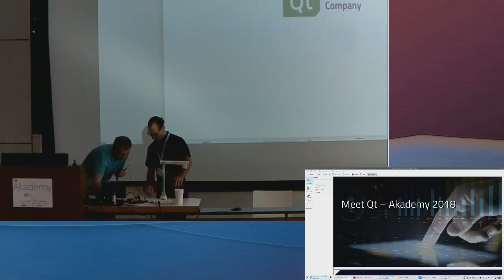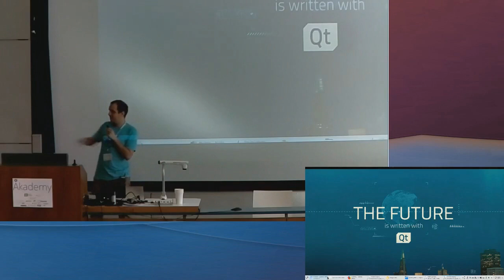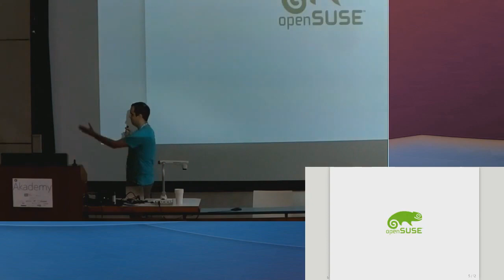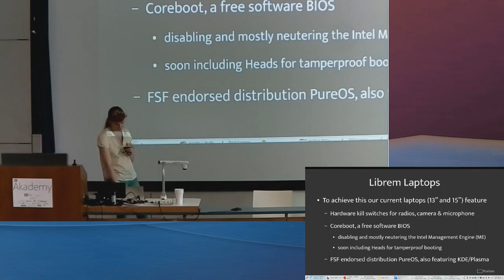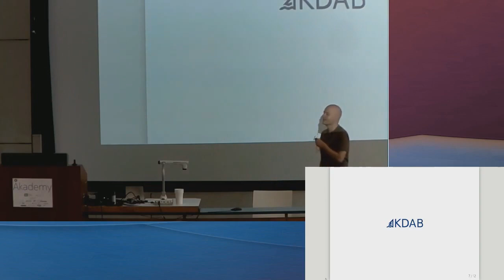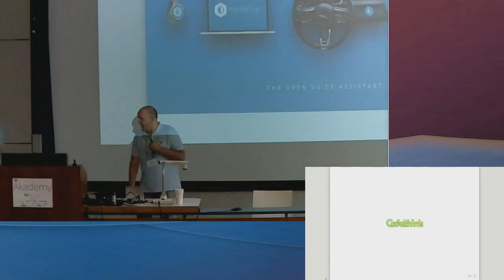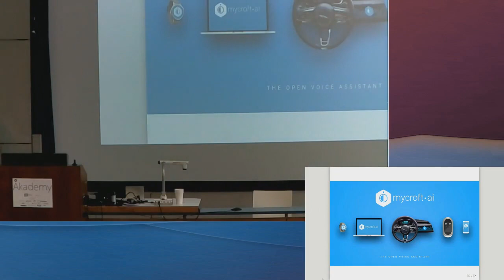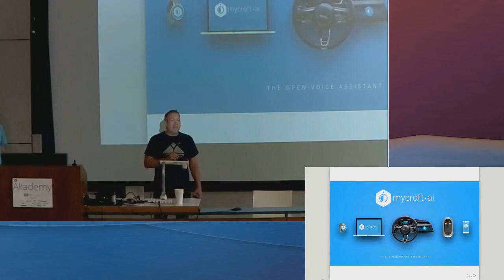Sponsor Talks - Akademy 2018